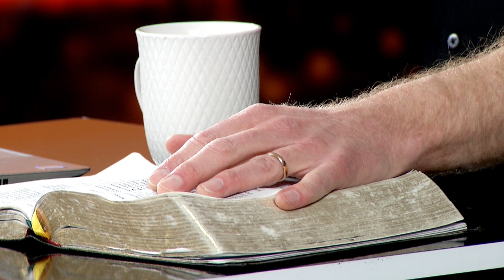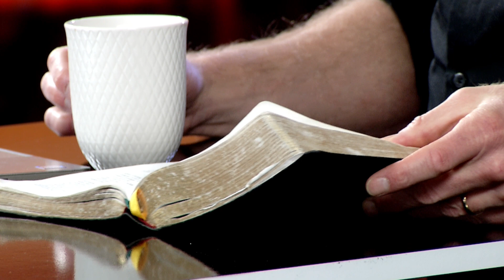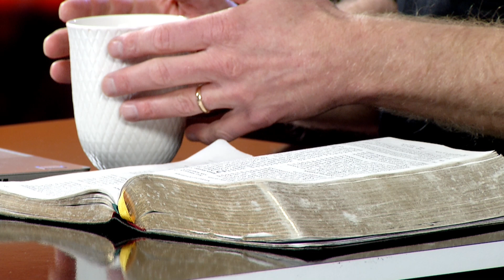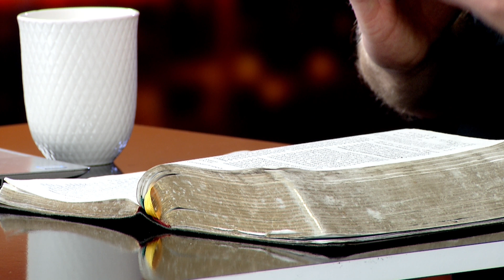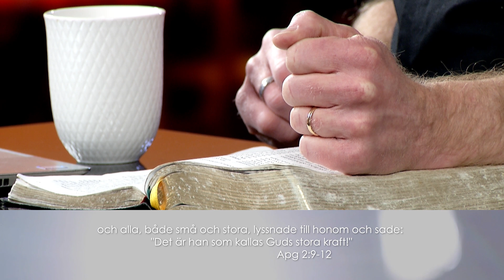En närvarobaserad evangelisation | E01 - En kultur av omvändelse